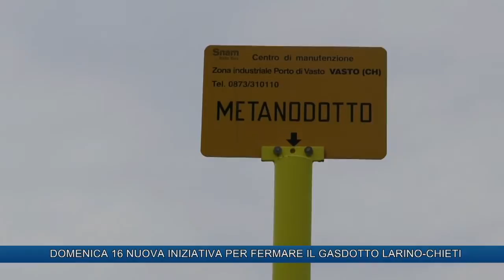DOMENICA 16 NUOVA INIZIATIVA PER FERMARE IL GASDOTTO LARINO-CHIETI